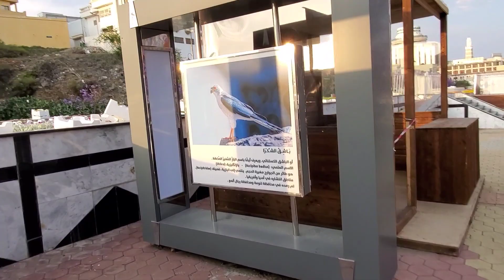تجوال في أجمل مناطق أبها بين أشجار الجكرندا البنفسجية ٢٨ رمضان ١٤٤٢ هجرية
تجوال مع الطبية الخلابة في شارع الفن بأبها والحديقة المجاورة لها

جولات في طيبة الطيبة مدينة رسول الله صلى الله عليه وسلم في رحاب سيرته العطرة وأيامه النضرة ولمحة على المعالم المرتبطة بالسيرة من مساجد نبوية وآبار لا يزال بها ماء وحصون ومزارع تنسب للصحابة الكرام كانت تعود لهم رضوان الله تعالى عليهم وكذلك أودية المدينة وجبالها والعديد من التغطيات المتنوعة بالإضافة إلى جولات تعريفية بالمدينة وشوارعها وأحيائها